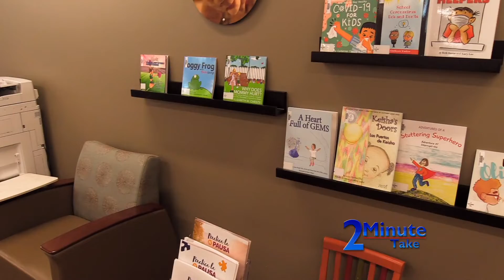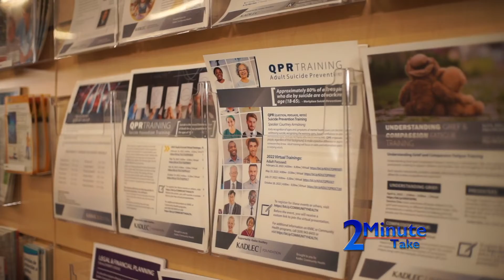Kadlec Community Health Programs